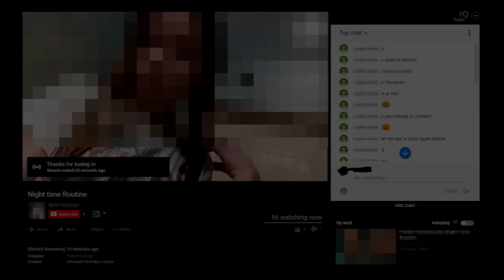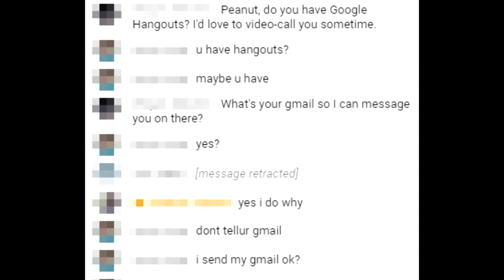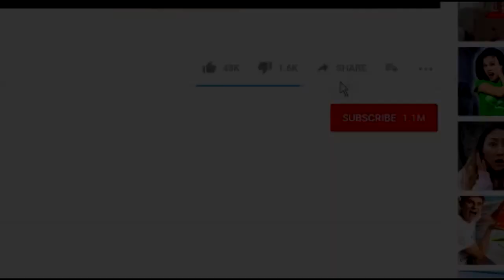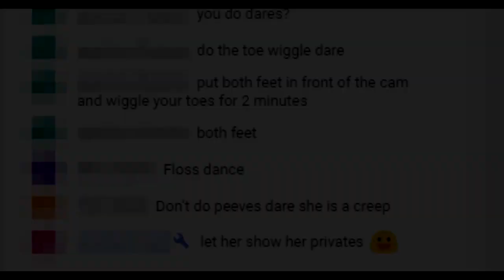YouTube Livestream Abuse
In this episode we introduce you to the unknown issue of YouTube Live-Streaming

Over the past few months a new phenomenon of YouTube videos have been surging in popularity.
Children with unsupervised internet and webcam access have increasingly been live-streaming
themselves on YouTube in the hopes of becoming famous only to be victims of those with ill
intentions.

A few of our members are also involved with the Academy Awareness (AA) community, please feel free to join their discord and get involved.